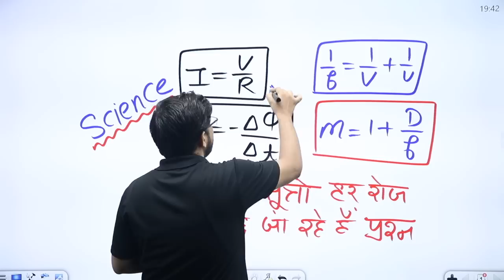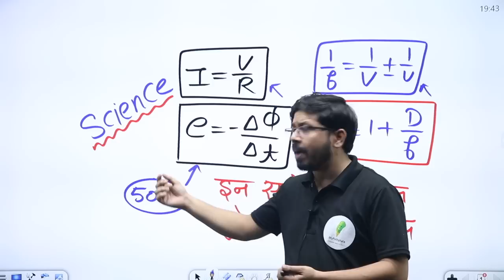RRC Group D | इन्ही सूत्रों से पूछे जा रहे है सारे प्रश्न 🔥🔥🔥